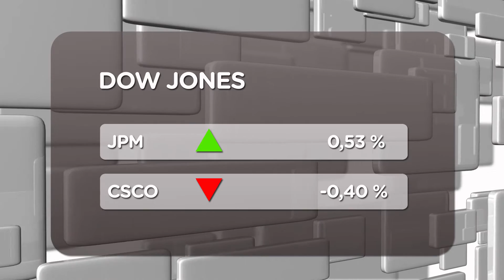Wall Street abre con ligeras subidas gracias al PIB (29/02/2012)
Con leves repuntes han amanecido hoy los principales selectivos norteamericanos. Un buen comportamiento influido por un inesperado incremento de la actividad económica de Estados Unidos.